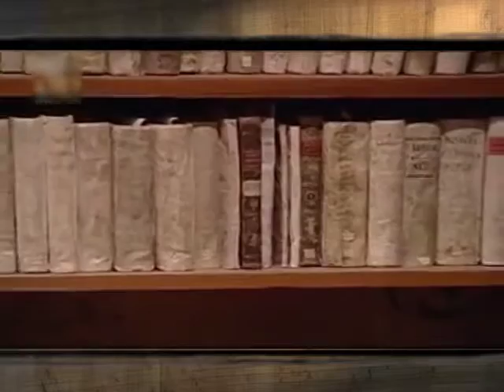10/06/16 Sabor de México - Karla Sentíes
Cada semana, Karla Sentíes nos conduce por todo el territorio nacional para descubrir el sabor de la gastronomía mexicana.
El rompope es uno de los grandes legados de la cocina conventual mexicana que se gestó durante el periodo colonial.